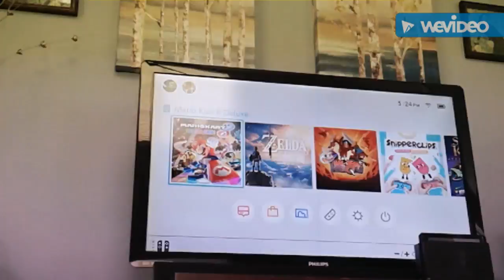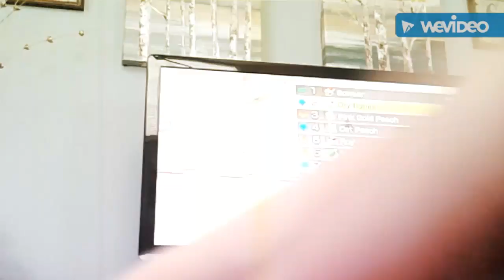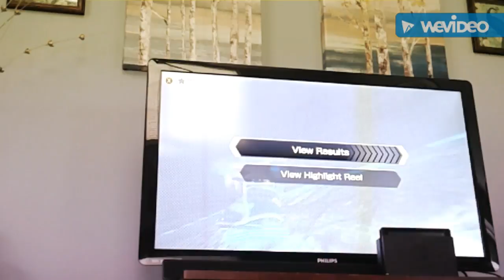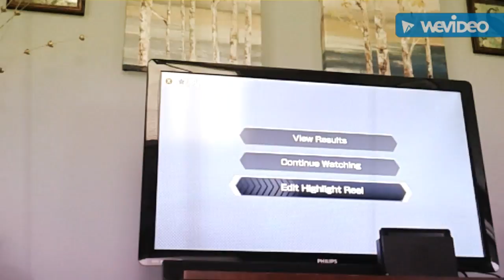Mario Kart 8 Deluxe gameplay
New gameplay on the Nintendo switch version 😃